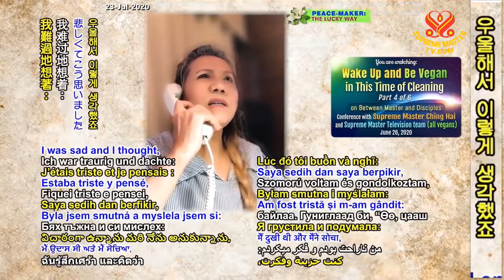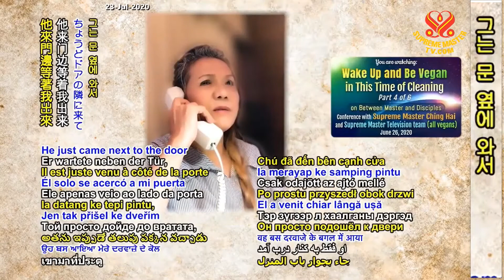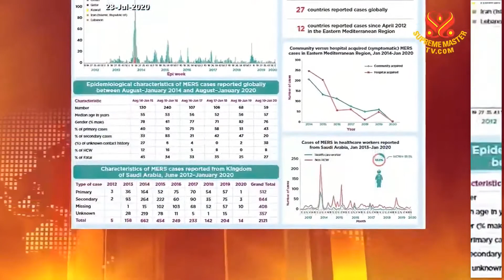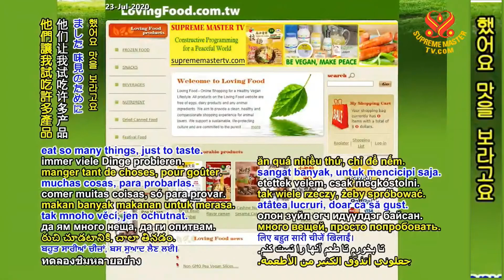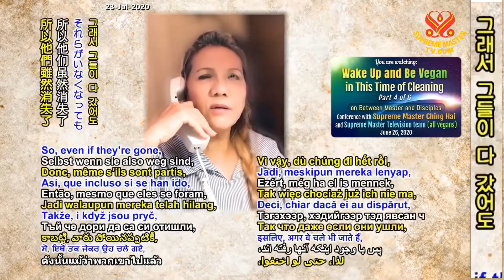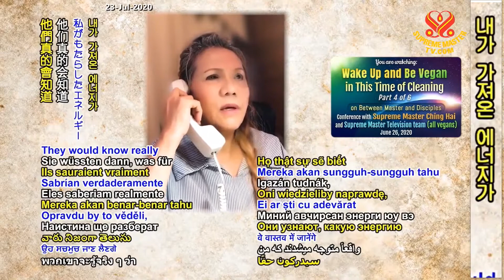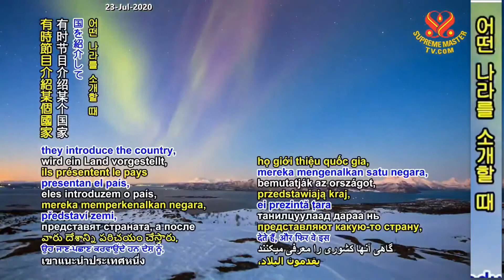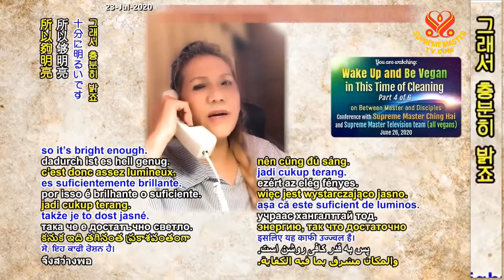P 4/6 Wake Up and Be Vegan in This Time of Cleaning, Jun 26, 2020